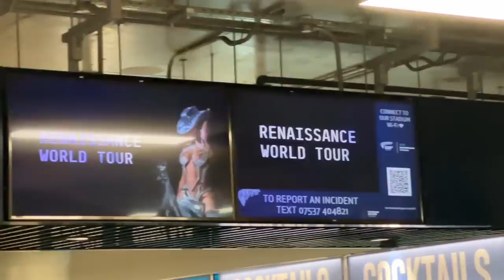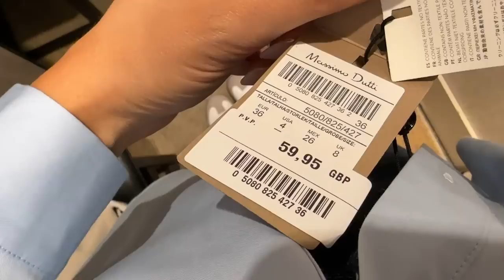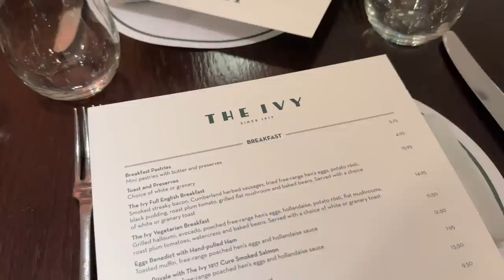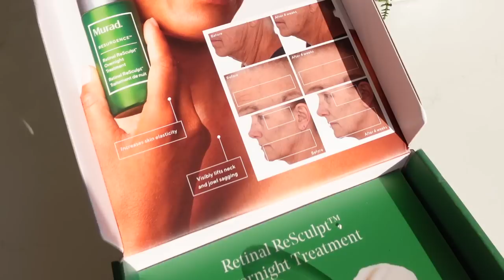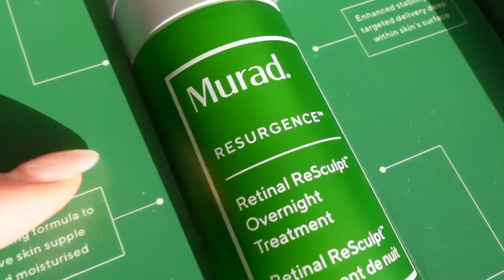WEEKLY VLOG: A FUN WEEK, SHOPPING & EARLY BIRTHDAY SURPRISES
PRODUCTS MENTIONED

OUTFITS
NASTYGAL SILVER TROUSERS
NASTYGAL BLACK & GOLD TROUSERS
NASTYGAL BLACK TOP

SKINCARE/BEAUTY
*NEW* LAURA MERCIER FOUNDATION
*NEW* MURAD RETINAL
MURAD RETINOL CREAM

AC
x